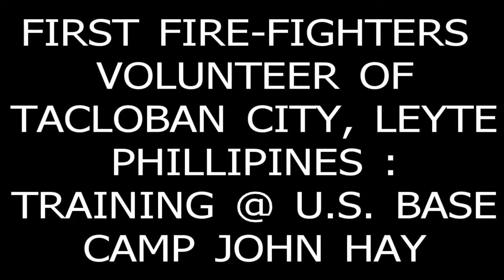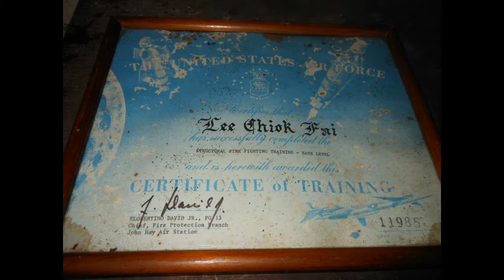1st. FIRE FIGHTERS VOLUNTEER of TACLOBAN : TRAINING @ CAMP JOHN HAY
1978 : a group of volunteer fire fighters , took weeks off, to attend this training at Bagiuo city. at U.S. air force base - Camp John Hay . 1 was fortunate that the C.O. given me , the permission to bring my guys for this training. first in the country , to be given to civilian volunteer fire fighters.